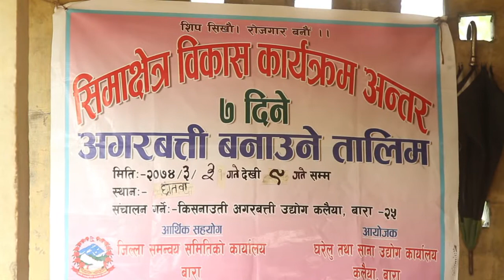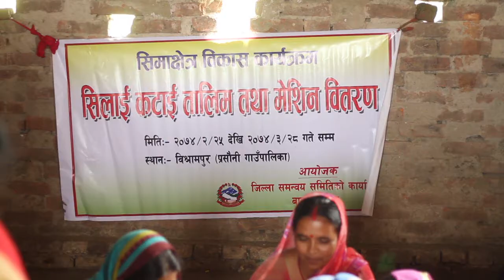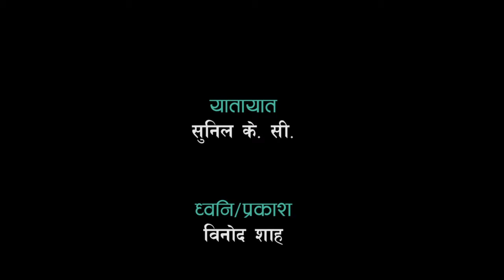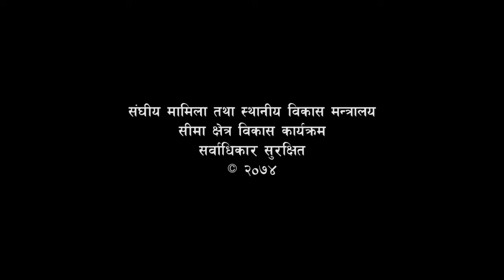SIMA CHHETRA BIKASH KARYACRAM DOCUMENTARY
sima chhetra bikash karyacram